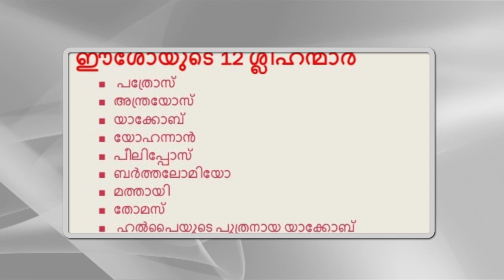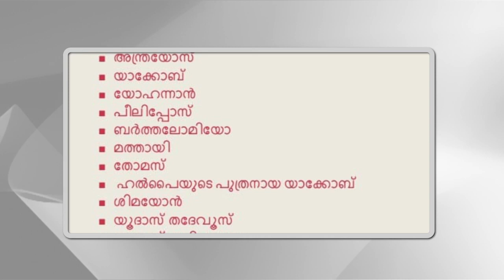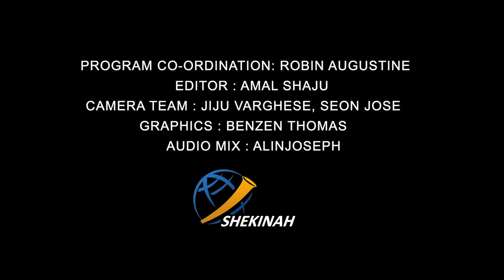രക്ഷയുടെ പാതയിൽ CLASS 2 CHAPTER 10 EPISODE 2